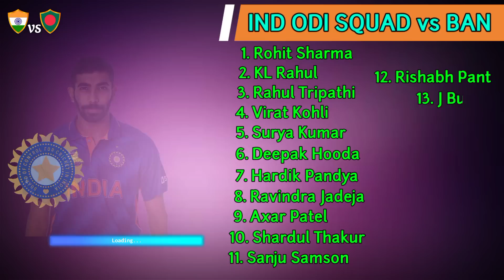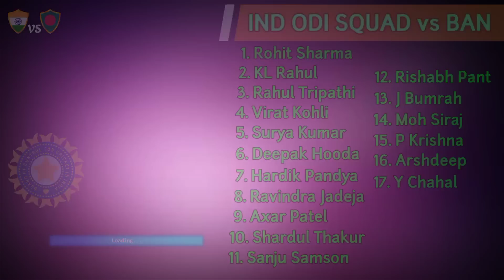India Tour Of Bangladesh | Team India Final ODI Squad | Ind vs Ban 2022 ODI Squad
Hello everyone in this video I will tell you about India Tour Of Bangladesh, where I have done a preview on Team India New & Final Squad. I hope you like Ind ODI Squad vs Ban 2022.

We have also provided you the ipl news and all the updates regarding T20 World Cup 2022. We also cover everything regarding India Tour Of Bangladesh.

India vs Bangladesh ODI Squad:

India ODI Squad for Bangladesh - Rohit Sharma (Captain), Shikhar Dhawan, Ishan Kishan, Virat Kohli, Suryakumar Yadav, Shreyas Iyer, Rishabh Pant (wk), Hardik Pandya, Ravindra Jadeja, Shardul Thakur, Yuzvendra Chahal, Axar Patel, J Bumrah, Prasidh Krishna, Mohd Shami, Mohd Siraj, Arshdeep Singh

Topics Covered-

india vs bangladesh odi squad 2022
india odi squad vs ban 2022
india odi squad vs ban
india tour of bangladesh 2022
india squad for bangladesh 2022
india team final squad
ind vs ban odi series 2022 squad
india vs bangladesh series 2022
india vs bangladesh odi series 2022 squad
india odi squad vs bangladesh 2022
india odi squad for bangladesh 2022
india odi squad against bangladesh
india odi squad against bangladesh 2022

Song-Palmtrees
Artist-The Brothers Records
Album-Palmtrees